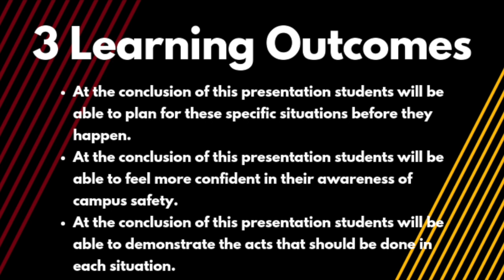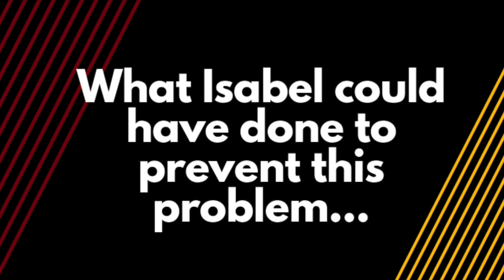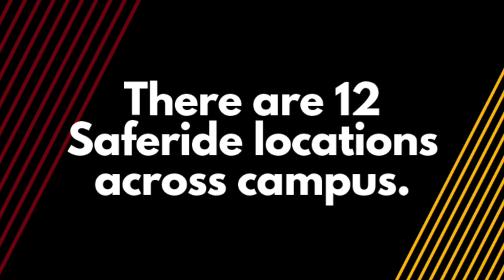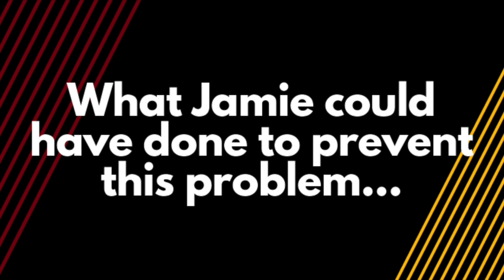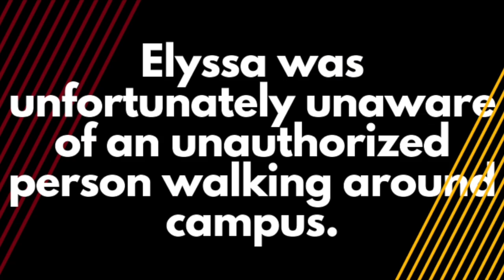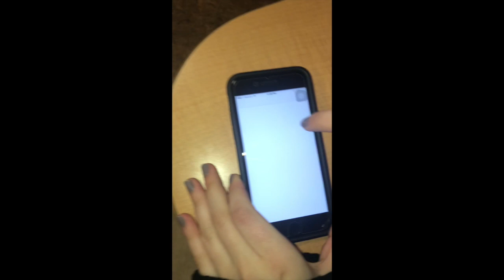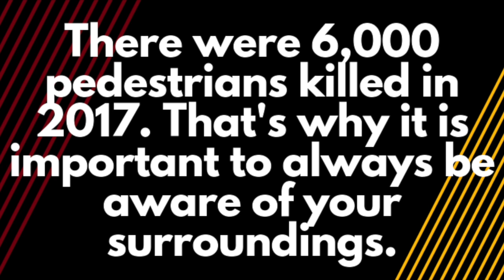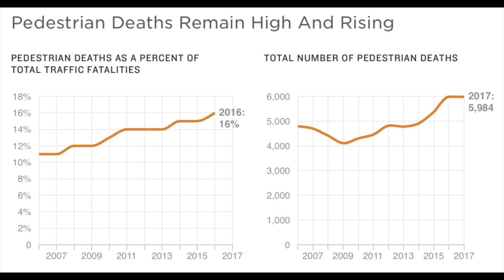RPL 511 Campus Safety Video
This video is about Campus Safety on Central Michigan University's Campus as well as other college campuses across the United States.